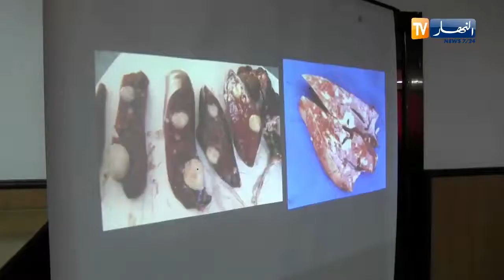تيارت ....البياطرة يحذرون من الأمراض التي تفتك بالثروة الحيوانية و تضر بالمستهلك